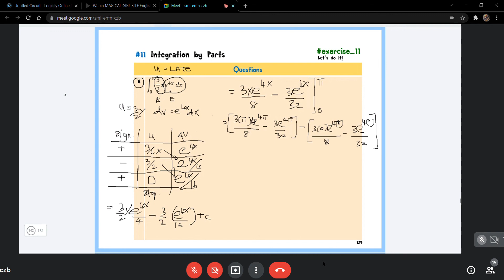INTEGRATION BY PARTS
DBM 20023